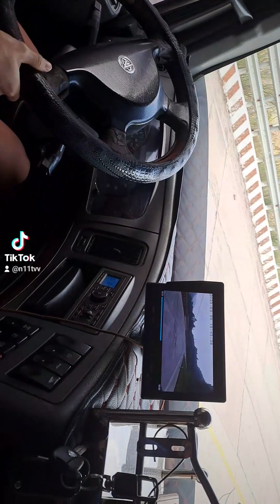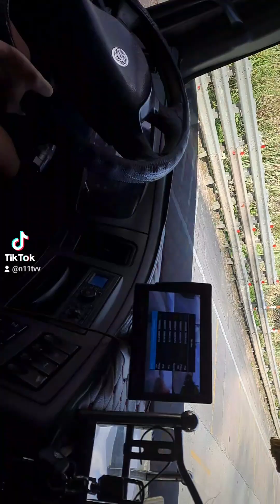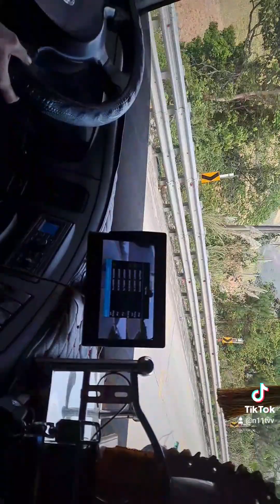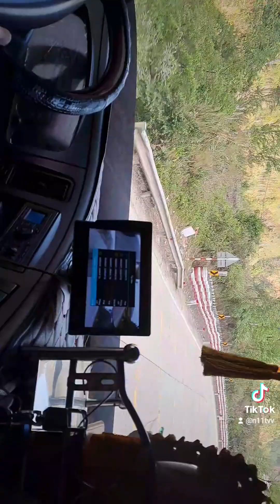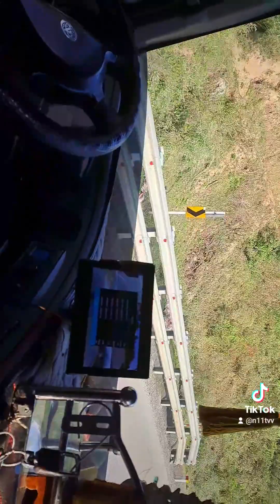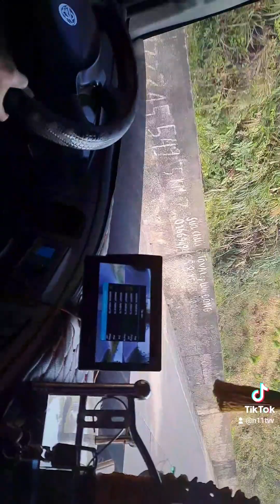Xe chạy đèo làm thế nào cho ăn toàn